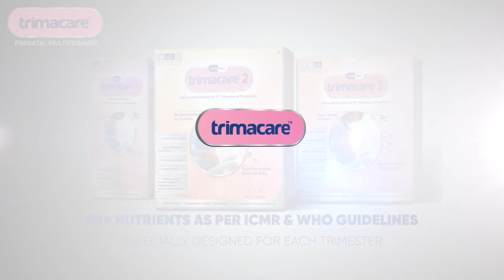Unlocking the Importance of Zinc in Pregnancy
Expecting a baby or planning for pregnancy? Understanding the vital role of zinc in this transformative journey is essential. In this illuminating video, we explore the significance of zinc during pregnancy and why it's a must-have nutrient for the health of both you and your developing baby.
Zinc is a micronutrient prenatal vitamin that plays a pivotal role in various aspects of maternal and fetal health. Join us as we delve into how zinc contributes to the development of a healthy immune system, proper cell division, and the prevention of birth defects. Discover why a zinc deficiency during pregnancy can lead to serious complications and how to ensure you're getting enough of these essential prenatal multivitamins.
Learn about the best dietary sources of zinc, the recommended daily intake, and how to incorporate zinc-rich foods into your pregnancy diet. We'll also discuss the importance of prenatal supplements and offer practical tips to help you maintain optimal zinc levels throughout your pregnancy journey.
Don't miss this opportunity to prioritize your health and give your baby the best start in life with the power of zinc!